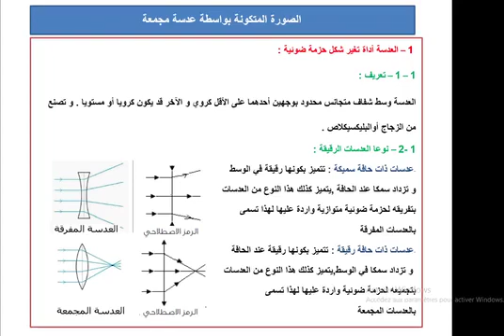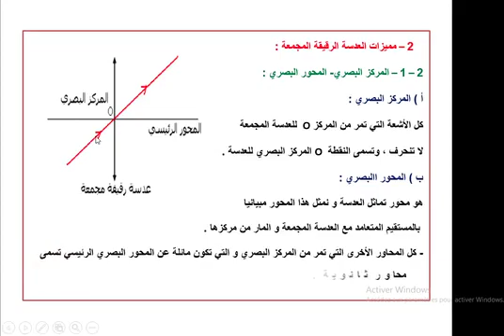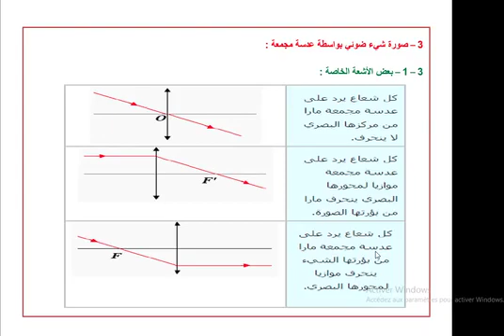الصورة المتكونة بواسطة عدسة مجمعة B1 Sx St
Niveau  : Bac 1   S ex   S tec  S math